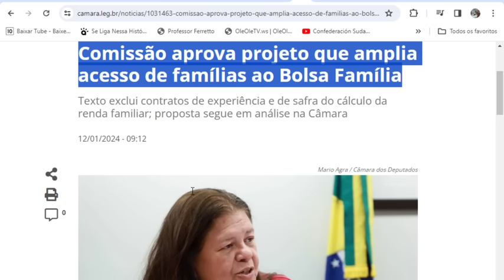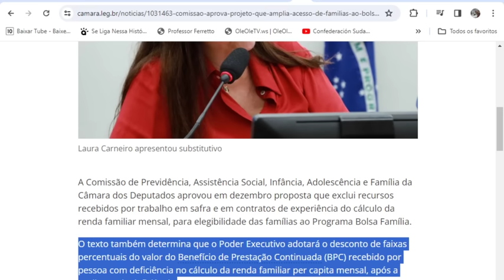É OFICIAL👈GOVERNO ACABA DE CONFIRMAR🤔MUDANÇAS NO BOLSA FAMÍLIA AGORA DE JANEIRO EM DIANTE📩URGENTE👀